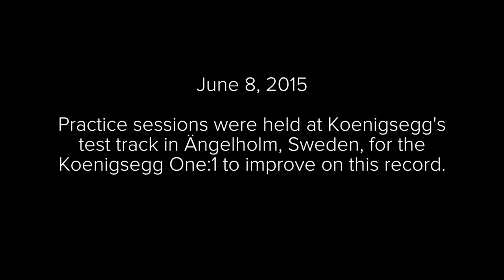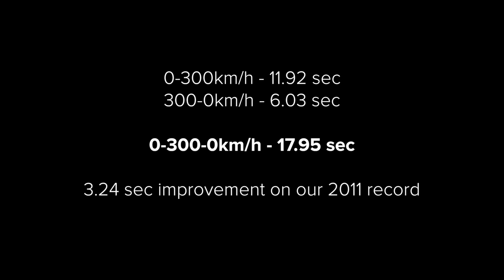Koenigsegg One:1 0-300-0kmh - Full noise edition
The Koenigsegg One:1 sprints from 0-300-0kmh in 17.95 seconds during a practice at our Ängelholm test track.  For full information about this run, please